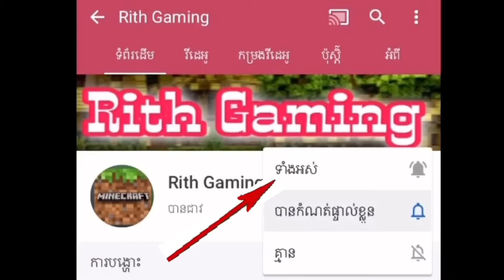ដើរវៃអល - Esmeralda | Mobile legend | Cambodia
❤️❤️💕| សូមអរគុណ |💕❤️❤️

❤️ សូមអរគុណអ្នកទាំងអស់គ្នាសំរាប់ការគាំទ្ររូបខ្ញុំបាទ ។ ❤️

                       ❤️💕សូមអគុណ ។💕❤️